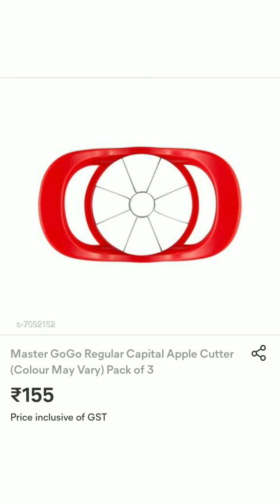Meesho Chopper Collection -1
u can order the product by S.no on the product image.

 Ex : S-1223445